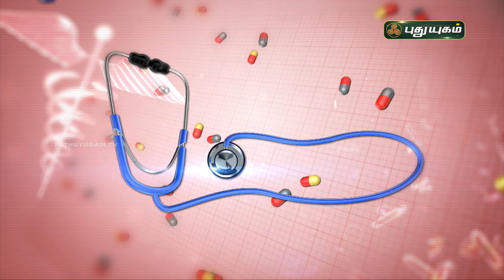கருப்பை நீர்க்கட்டிகள் (PCOS/PCOD) வராமல் இருக்க? Doctor On Call | Puthuyugam TV